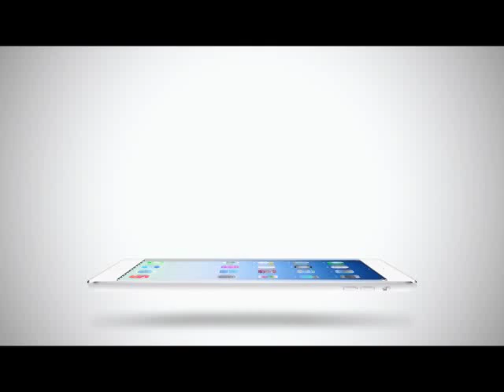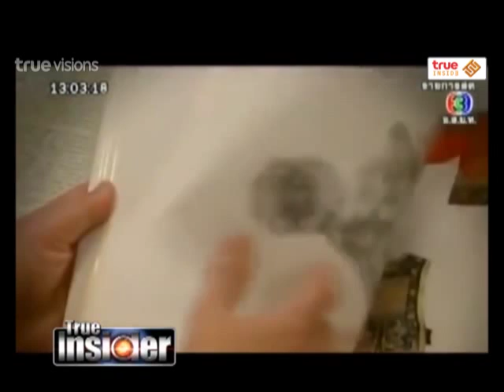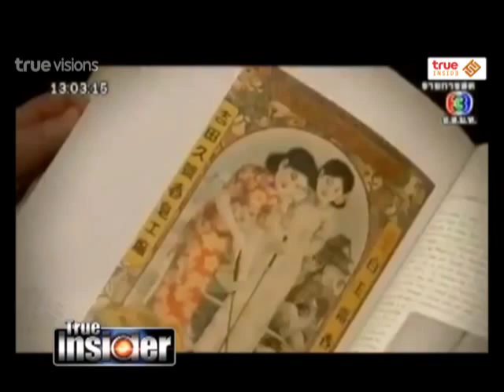True Insider | 24-03-58 กลกิโมโน